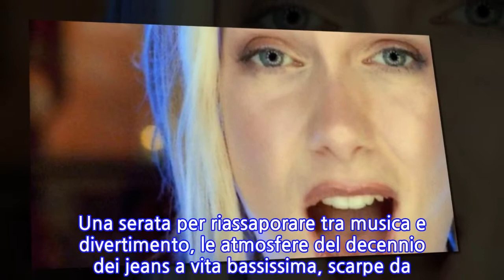Gli anni '90 rivivono a Cagliari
CAGLIARI, 11 MAG - Dieci ore di musica no stop, ma anche videogame e ambientazioni anni '90. Sbarca in Sardegna il 26 maggio "1990", format nazionale che porta sul palco dell'Opera Beach Arena della spiaggia del Poetto a Quartu Sant'Elena (Cagliari), ospiti come Dj Jad, il duo Marvin & Andrea Prezioso e il dj inglese Kim Lucas che con la sua "All I really want" scalò nel 1999 le classifiche di tutto il mondo. Una serata per riassaporare tra musica e divertimento, le atmosfere del decennio dei jeans a vita bassissima, scarpe da ginnastica fosforescenti, skateboard, surf, graffiti, street fighter e tanta musica. Dall'esplosione dell'hip hop fino all'età d'oro della dance. Ad accompagnare con la sua voce l'evento ci sarà Mc Garghy, e per i più nostalgici della nightlife cagliaritana degli anni '90 ci saranno graditi ritorni in consolle con gli Ormus Force. La serata sarà animata anche dai video giochi cult, come Power Rangers e Sailor Moon, Tamagotchi, Emiglio il Meglio, Super Mario, Pokemon.